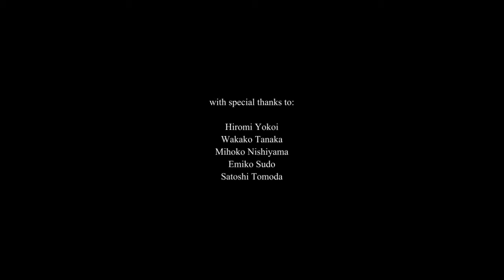Origin part I: Join - preview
a short preview of the making of process of BCXSY's Join screens, featuring the Tategu master Mr. Seihachi Tanaka.